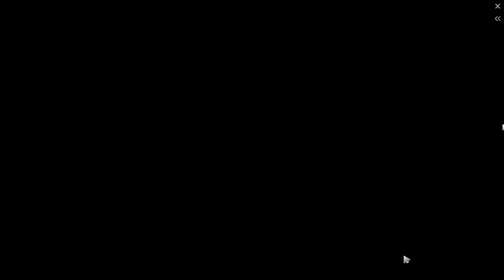Qojqva Clinkz Carry Gameplay Patch 7.31b - Dota 2 Full Game Player Perspective !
Watch the full replay ➡ Match ID : 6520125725